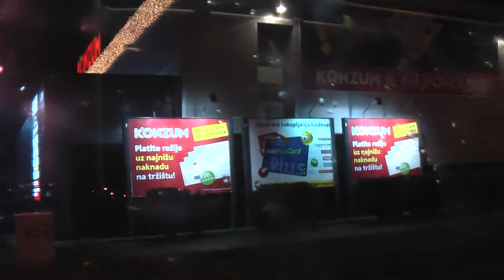ХОРВАТИЯ: Автобус на отель в Загребе... Croatia Zagreb